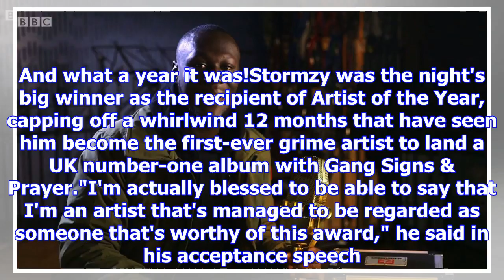Stormzy, foo fighters, more win bbc music awards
From Digital SpyThe BBC Music Awards celebrated the cream of the crop of British hip-hop, rock, grim...